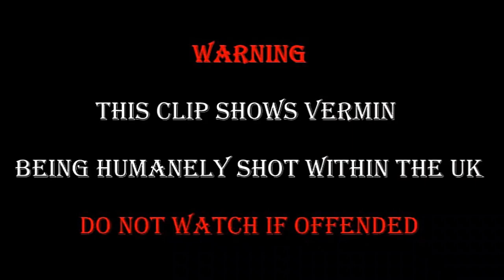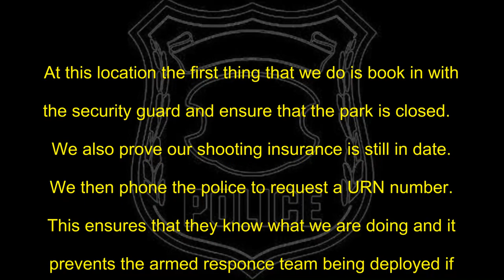The Two Evil Twins The Sandwell Field Sports Imps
Hi there,

In this episode Si and Davy team up with their Imps to sort out some vermin for various land owners.

Davy & Si.